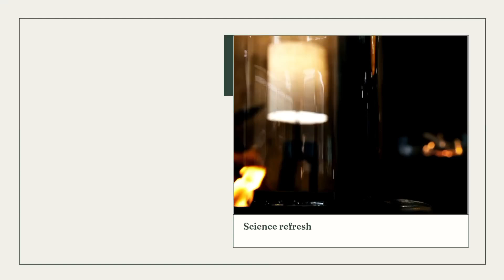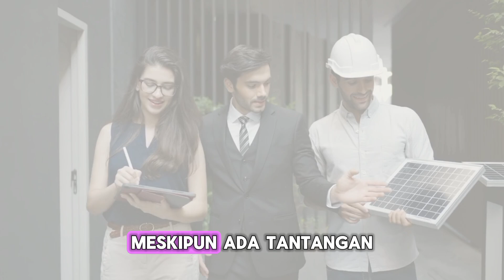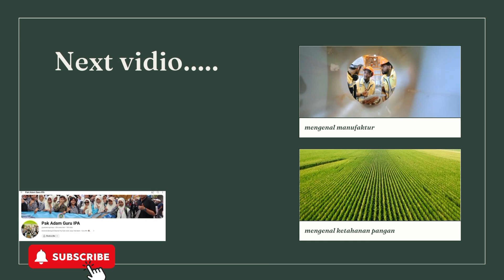Bioethanol: Energi Terbarukan untuk Masa Depan! Cara Kerja, Manfaat, dan Tantangannya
Bioethanol adalah salah satu bahan bakar terbarukan yang semakin banyak digunakan di seluruh dunia. Dalam video ini, kita akan membahas apa itu bioethanol, bagaimana cara pembuatannya, serta manfaat dan tantangan dalam penggunaannya. Apakah bioethanol bisa menjadi solusi energi masa depan? Yuk, simak penjelasan lengkapnya!